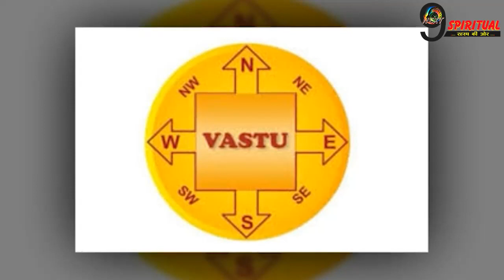अपने बेडरूम को ऐसे करें व्यवस्थित, मिलेगी शांति, होगी उन्नति....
बेडरूम घर का सबसे अच्छा स्थान होता है. जहां पर व्यक्ति अपने दिन भर की थकान के बाद अपने आप को आराम देने के लिए बिस्तर पर पहुंचता है. इसलिए उसका व्यवस्थित होना आवश्यक है.